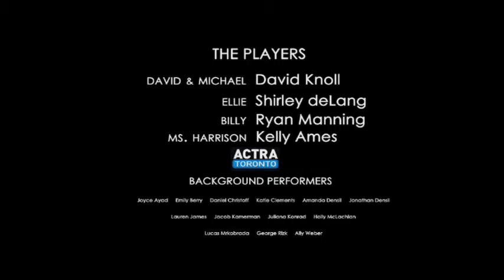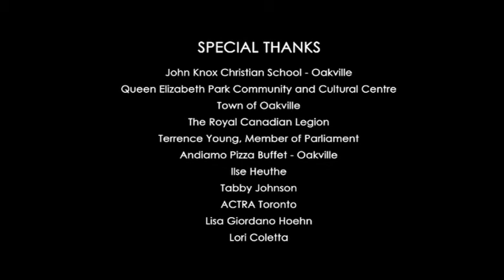Why Wear a Poppy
Kid's Town Productions Inc.
Third Annual Wasaga Beach Short Film Festival
Category: General inCountry Outside SGB